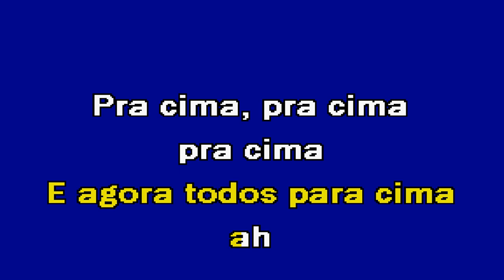PÉ NO ACELERADOR Miguel Azevedo Karaoke